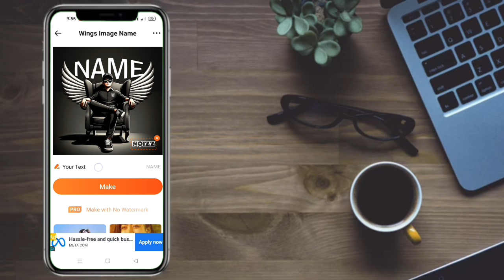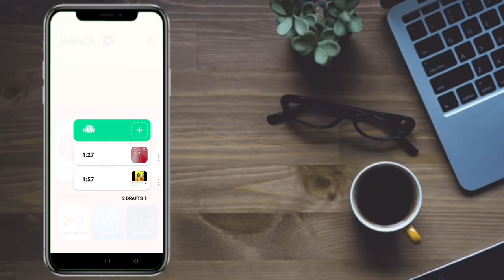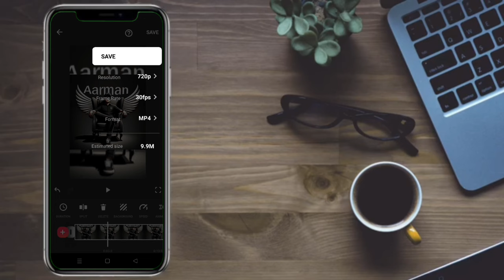How to create 3d ai wings name image | trending wings name video editing || noizz app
Hastag

you question :-

Instagram trending reels editingtrending social media profile name photo video editingsocial media profile video editinginsta facebook video editingsocial media profile name video kaise banayesocial media profile name video editing 2024social media profile name reels editing